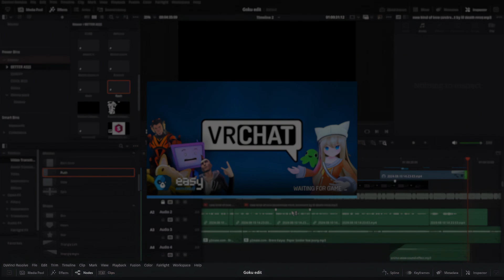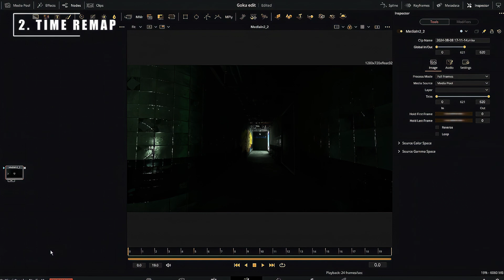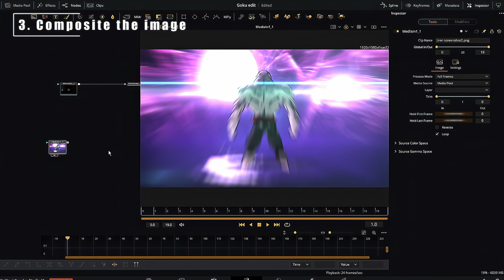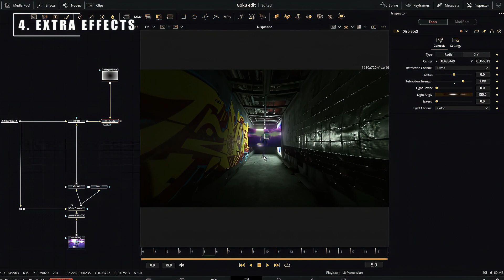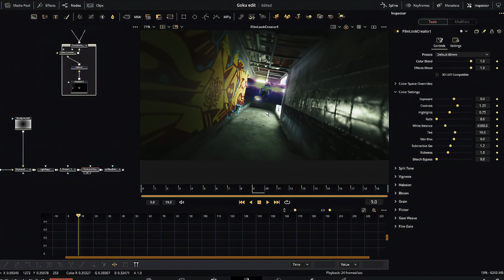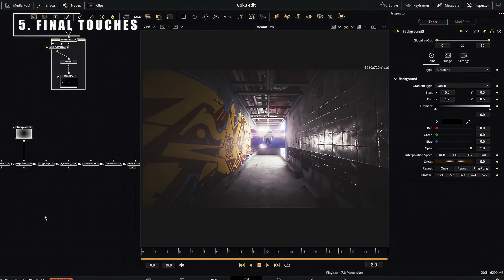How I made a *3D HALLWAY* effect in Davinci Resolve 19! (NO BLENDER)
Join CLOUT CITY for plugins and packs featured in this video!

In this video, I explain how to make a 3D tunnel or hallway transition inside of Davinci Resolve 19. There were not many other videos teaching the methods that I used, so I hope this helps a ton for beginners and intermediates alike!
Over the years I have gained a bunch of knowledge on Davinci, so the plan will be to make many more future videos to revive this dying channel.

Hardware:
HP OMEN 16 Laptop
32 GB DDR4 RAM
Laptop RTX 3070 GPU
AMD Ryzen 7 5800H with Radeon Graphics